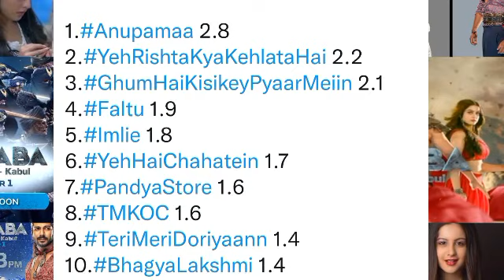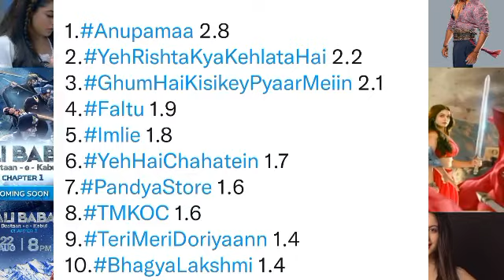😱BARC TRP Report of Week 19 (2023) : Top 10 Shows of this Week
Check out the complete list of BARC TRP. Find out which show is at No. 1 place and which show is out from Top 10 list ?